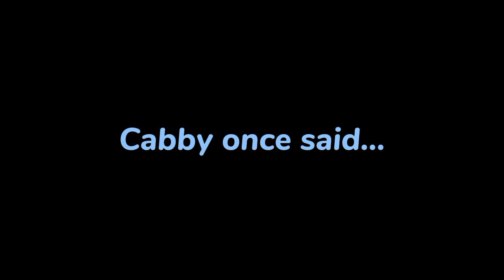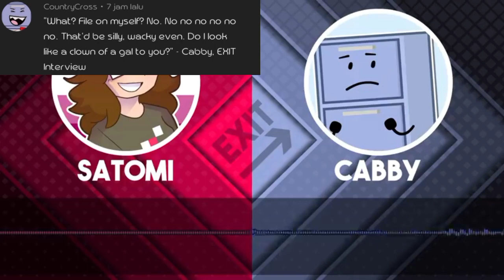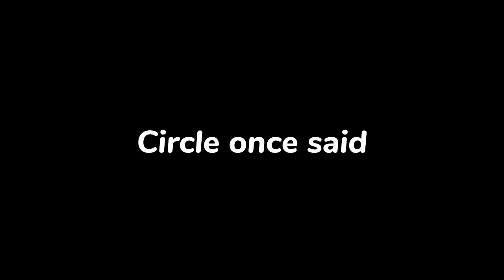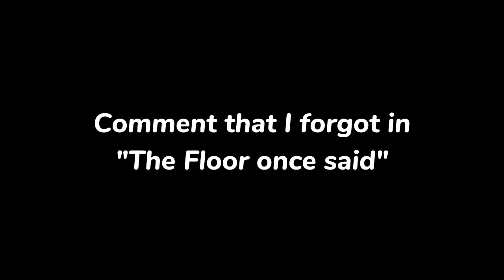Cabby, Chainsaw & Circle (with a Mole) once said...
Featuring Silver Spoon, Slipper & Airy

The Cabinet, The Chainsaw & The Circle. 3 fan-favorites (I think)

___CHAPTERS/TIMESTAMPS___
0:00 Cabby (II)
2:06 Chainsaw (PPT2)
3:12 Circle (with a mole) (BFC/ONE)
4:44 I forgot

Inanimate Insanity Invitational & EXIT Interview by @AnimationEpic
ONE by @CheesyHfj
Paper Puppets Take 2 by @YellowAngiru
Cabby is voiced by Casey Landman
Chainsaw is voiced by YellowAngiru
Circle is voiced by Cheesy Hfj
The Floor is voiced by Sam Thornbury
Despicable Me 2 by Illumination & Universal
Audio clip in "Chainsaw Once Said" bonus part is from Family Guy by Disney
SpongeBob SquarePants by Nickelodeon, Paramount & Stephen Hillenburg (R.I.P.)
& by Tally Hall
Extraordinary Excellent Entities by @WebzForevz
The Mind Electric by Miracle Musical